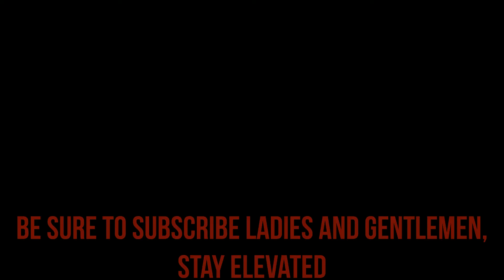Scary Stories to Tell in the Dark "The Red Ribbon" A Elevated Chillz Tale💀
Hello my favorite creeps, this tale might leave you wanting to keep your neck tie on...or better yet encourage you to explore the Elevated Chillz Rabbit Hole.

Stay Weird
Stay Creepy
Stay...Elevated